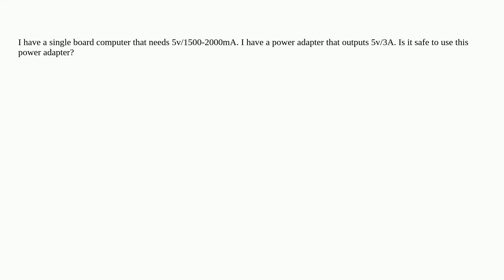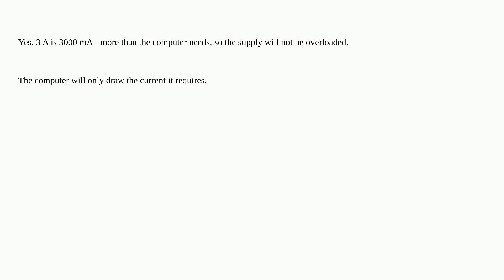Electronics: Question about a power adapter amperage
Question about a power adapter amperage

A special thanks goes out to the awesome community

  power-supply power